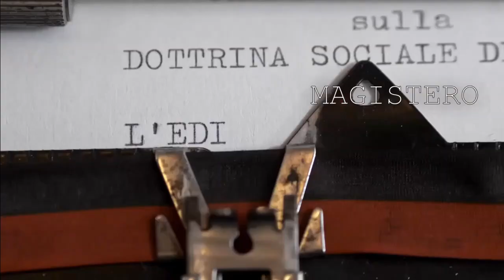Un vescovo che orienta al discernimento politico...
In vista dei ballottaggi che ci saranno il 26 giugno, il vescovo di Verona, mons. Giuseppe Zenti, ha scritto una lettera ai sacerdoti per ricordare quali sono gli orientamenti per il discernimento politico dei fedeli cattolici che sono chiamati alle urne: in particolare «sensibilità e attenzioni sono riservate alla famiglia voluta da Dio e non alterata dall’ideologia del gender, al tema dell’aborto e dell’eutanasia».